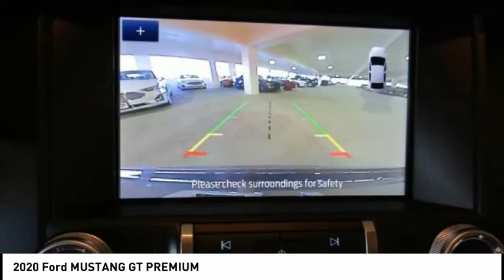2020 Ford MUSTANG GT North Hollywood,Los Angeles,San Fernando Valley,Glendale,Burbank G00284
2020 Ford MUSTANG GT PREMIUM

5500 Lankershim Blvd.

SUNRISE FORD NORTH HOLLYWOOD, PROUDLY SERVING NORTH HOLLYWOOD, LOS ANGELES, SAN FERNANDO VALLEY, GLENDALE, BURBANK, AND SURROUNDING CALIFORNIA LOCATIONS THIS MAGNETIC METAL 2020 Ford IS EQUIPPED WITH A 8 Cylinder Engine, AUTOMATIC TRANSMISSION, AND RECEIVES AN ESTIMATED . NORTH HOLLYWOOD CALIFORNIA 91601. Magnetic 2020 Ford Mustang GT Premium RWD 10-Speed Automatic 5.0L V8 Ti-VCT ABS brakes, Compass, Electronic Stability Control, Front dual zone A/C, Heated door mirrors, Heated front seats, Illuminated entry, Low tire pressure warning, Remote keyless entry, Traction control. Recent Arrival!